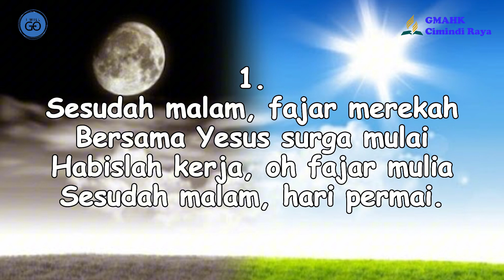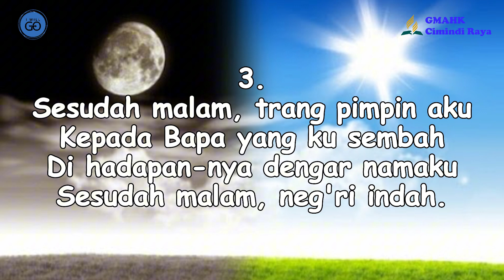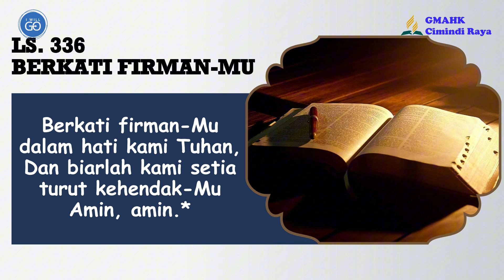RENUNGAN PAGI || 18 September 2024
Pembawa Renungan: Kevin Manurung

Tim Media:
Penulis Text: Doane Sinaga
Perekam: Dapa Simanjuntak
Editing: Beni Chandra Purba